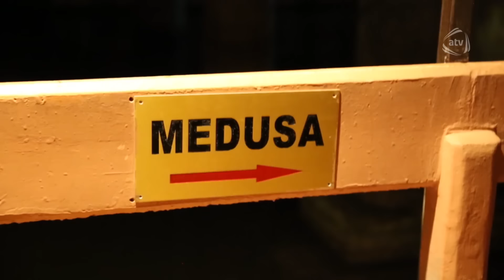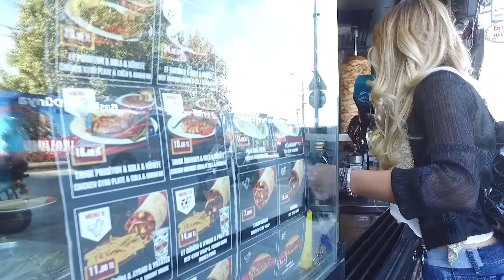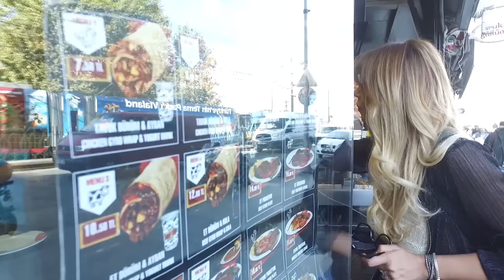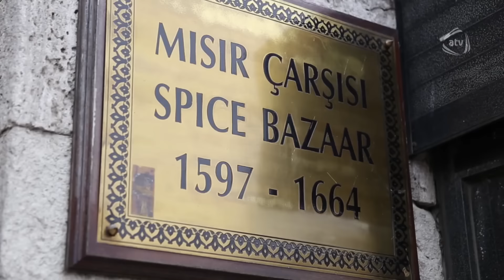Dəyişirəm - İstanbul 2 (29.10.2016)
Aparıcı: Nərgiz Məmmədova